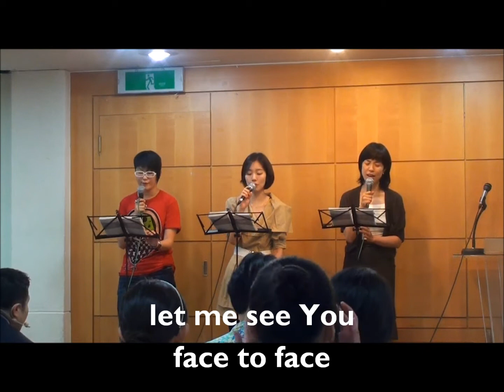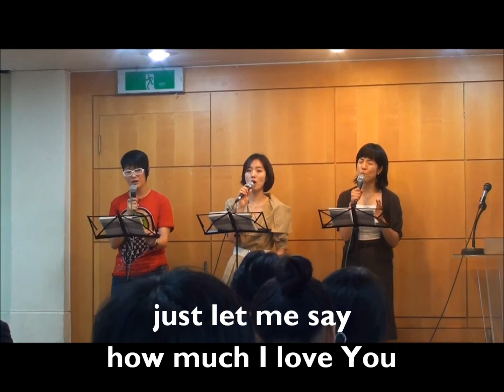SEM Praise Team - Just Let Me Say (with lyrics)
P.S.